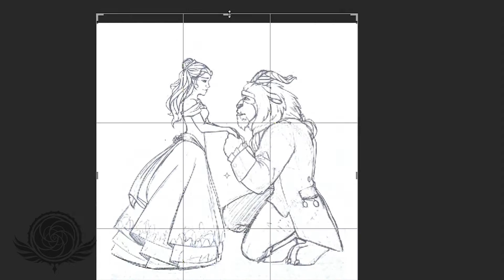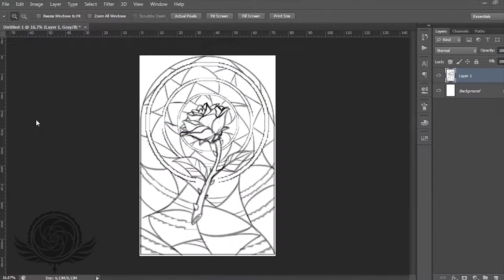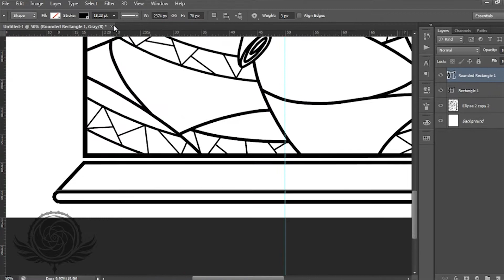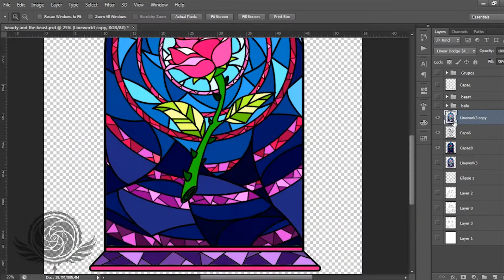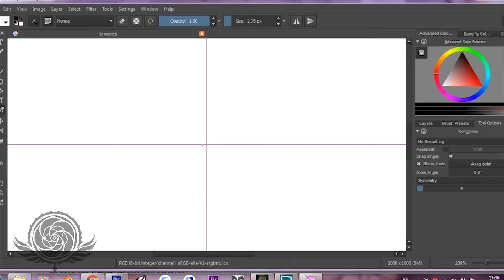🌹💕 Tale As Old As Time 💕🌹 SPEEDPAINT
♥ You can choose between a print with the two characters or only the background rose ♥

Yes, this drawing took me like 3 weeks to finish, I worked very hard on this one 'cause I'm an unconditional fan of this tale since I was little.
Made the sketch on traditional and spend hours doing it on digital so.. I'm sorry if the video suddenly starts to go crazy fast 'cause there are like 12 hours elapsed in this video and I didn't want the speedpaint to be more than 10 minutes.

I watched the new movie the day it was released and I LOVED IT!!
(I had been waiting for this since 2015 when I saw that promotional print on facebook xD)

I loved how they conserved some things of the animated movie but also included things from the original tale. The music was also very heart-warming *v*

Sorry for the weird final screen, I still have to get used to them -.-

- Dan Stevens - Evermore
- Days In The Sun
- How Does A Moment Last Forever (Music Box)
- How Does A Moment Last Forever (Montmartre)
- Beauty and the Beast (Finale) (From Beauty and the Beast 2017)
- The Rose by The Hit House